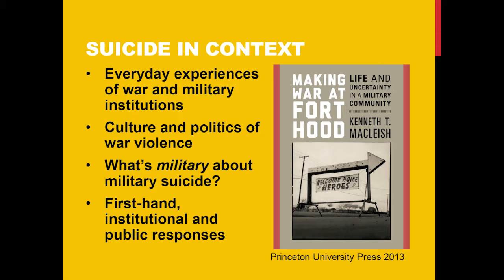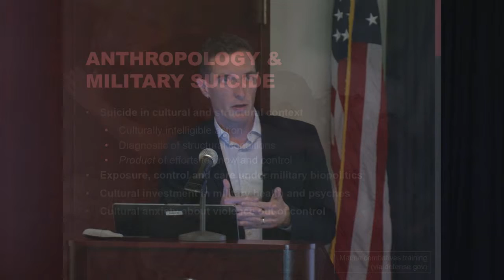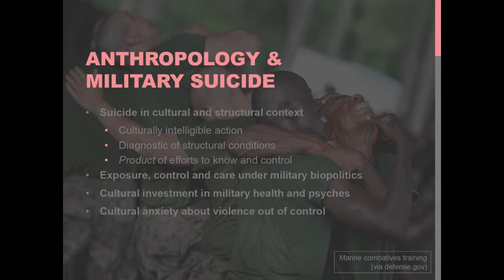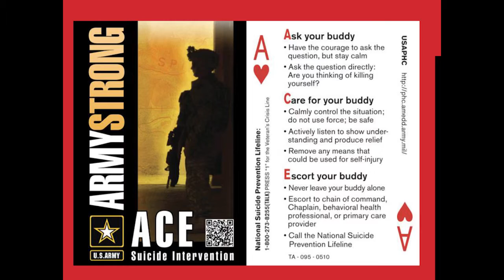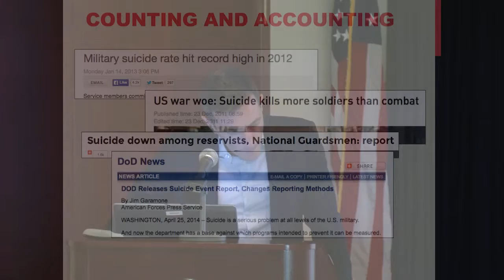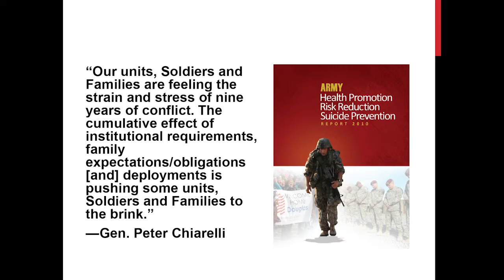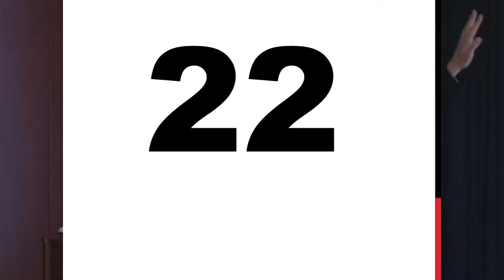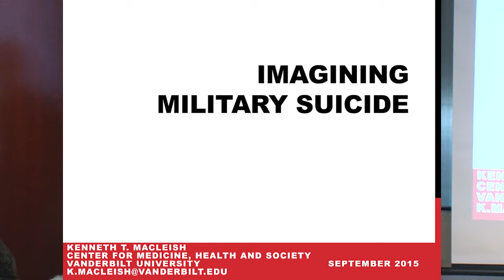Veteran Suicide McLeish 5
MTSU Fall 2015 Honors Lecture Series: Veterans
Speaker: Ken MacLeish, Center for Medicine, Health, and Society, Vanderbilt University
Lecture Title: Imagining Military Suicide